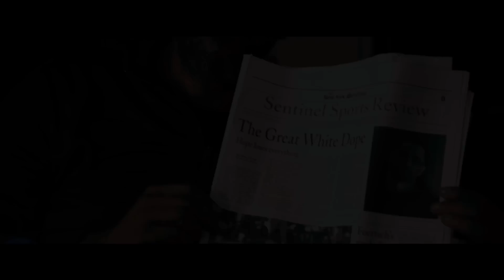SOUTHPAW Trailer German Deutsch (2015)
Titel: Southpaw
Deutscher Kinostart: 20. August 2015
Lauflänge: noch nicht bekannt
Altersfreigabe: noch nicht bekannt
Im Verleih von Tobis Film

Billy Hope (Jake Gyllenhaal) hat alles, wovon ein Mann träumt: sportlichen Erfolg, Reichtum und eine wunderbare Familie. Als „Southpaw“ (Linkshänder) wird der Boxprofi von seinen Fans gefeiert – bis seine Frau (Rachel McAdams) tödlich verunglückt und das Leben des Champions aus den Fugen gerät. Erst als der ehemalige Boxer Tick (Forest Whitaker) in sein Leben tritt, ist Billy bereit, den Kampf gegen seinen härtesten Gegner aufzunehmen – sich selbst…